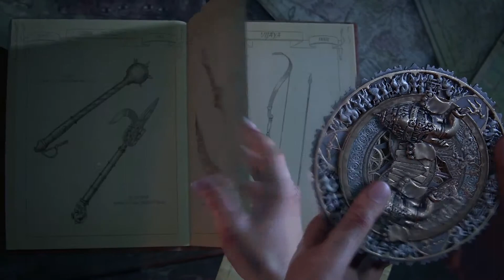Uncharted : The Lost Legacy - Trailer cinématique Ferry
Uncharted: The Lost Legacy sera disponible le 23 août en exclusivité sur PlayStation 4. Ce standalone met en scène Chloé Frazer et Nadine, vue dans Uncharted 4.